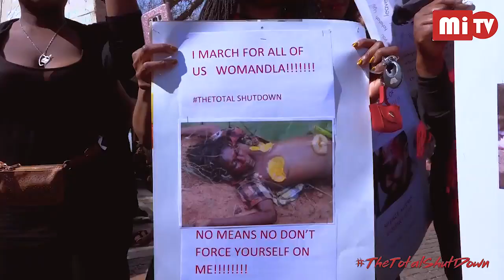Total Shut Down Mpumalanga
Having a successful YouTube channel takes a lot of time and energy. I use TubeBuddy because it helps save time and gives me the insight I need in order to properly optimize my videos.

Learn how to strengthen your hands from one of the top grip athletes in the world. ISG will give you all the tools you need to have a ferocious grip and frightening forearms.